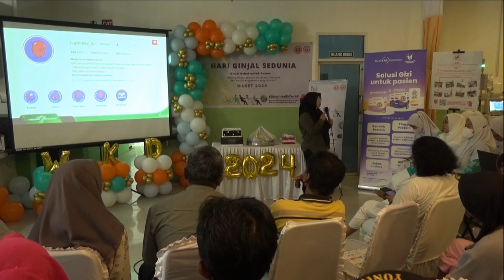Peringatan Hari Ginjal Sedunia di Instalasi Hemodialisa RSUD Drs. H. Amri Tambunan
Peringatan Hari Ginjal Sedunia biasanya jatuh pada tanggal 10 Maret setiap tahunnya. Hari ini bertujuan untuk meningkatkan kesadaran tentang pentingnya kesehatan ginjal dan pencegahan penyakit ginjal. Kegiatan yang dilakukan dalam rangka Hari Ginjal Sedunia meliputi penyuluhan tentang pola makan sehat, pentingnya olahraga, deteksi dini penyakit ginjal, serta promosi donor dan transplantasi ginjal. Ini adalah kesempatan bagi individu dan organisasi di seluruh dunia untuk bekerja sama dalam meningkatkan pemahaman masyarakat tentang pentingnya merawat ginjal untuk kesehatan yang optimal.

Selama Hari Ginjal Sedunia, berbagai kegiatan dilakukan di seluruh dunia, termasuk penyuluhan publik tentang faktor risiko yang dapat merusak ginjal, seperti diabetes, hipertensi, obesitas, dan kebiasaan merokok. Kampanye juga menyoroti pentingnya pola makan sehat, hidrasi yang cukup, dan gaya hidup aktif dalam menjaga kesehatan ginjal.

Selain itu, Hari Ginjal Sedunia juga memberikan kesempatan untuk mempromosikan donor dan transplantasi ginjal sebagai solusi bagi mereka yang mengalami gagal ginjal terminal. Pada saat yang sama, kampanye ini berupaya menghapus stigma dan kesalahpahaman seputar donor organ.

Melalui berbagai kegiatan dan kampanye yang diselenggarakan selama Hari Ginjal Sedunia, diharapkan masyarakat dapat lebih sadar akan pentingnya merawat ginjal dan mengambil langkah-langkah untuk menjaga kesehatan ginjal mereka serta mendukung orang-orang yang membutuhkan perawatan ginjal yang adekuat.